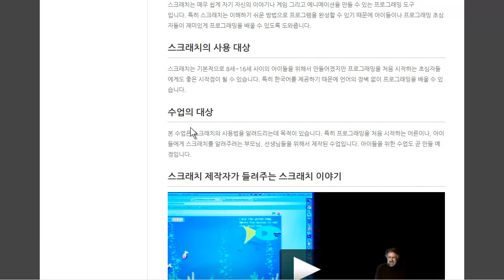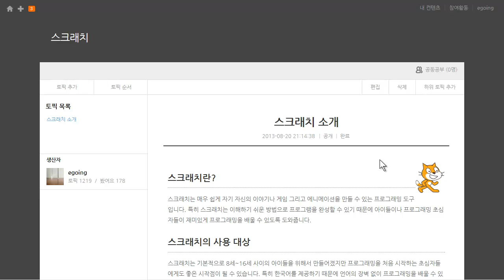스크래치 소개